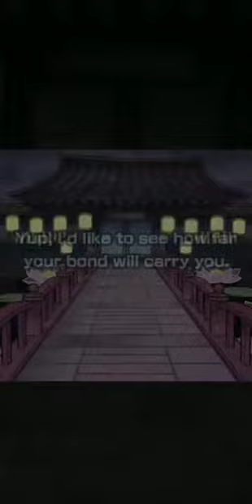pokemon masters: Scout anniversary N & Reshiram. The moment have been Prevail!